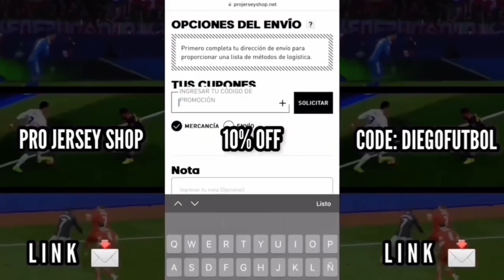GOLAZO de VINICIUS y actuación ESTELAR de BELLINGHAM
Madrid gana con golazos de sus estrellas, Vinicius y Bellingham, increíble racha del inglés